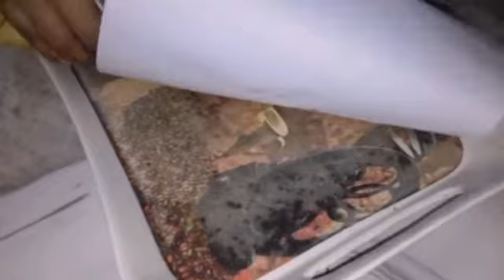এগরোল রেসিপি|| easy egg roll recipe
easy egg roll recipe
আজকের ধামাকা এগরোল রেসিপি । আজ বিদ্যাসাগর মহাশয়ের জন্মদিন , ওনাকে জানাই আন্তরিক শ্রদ্ধা । সন্ধ্যায় বানালাম এগরোল খুব সহজে।